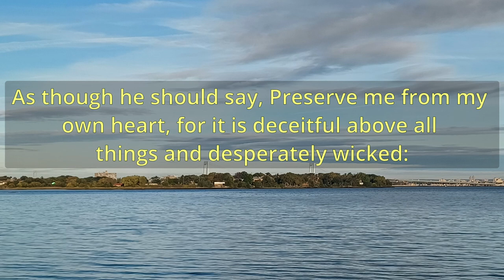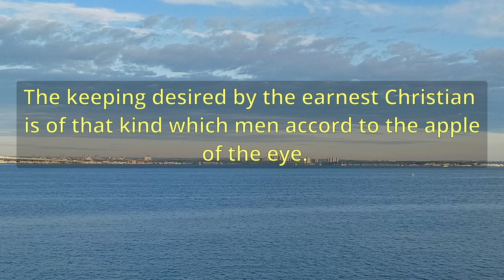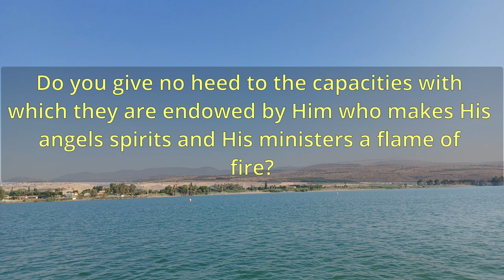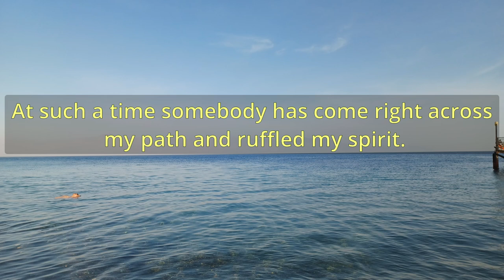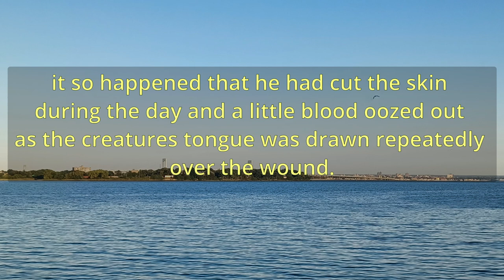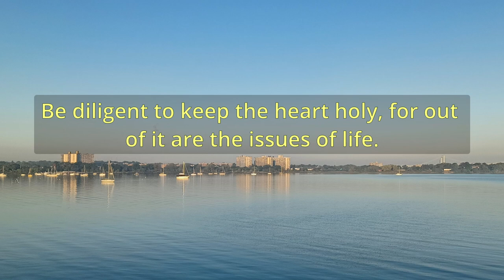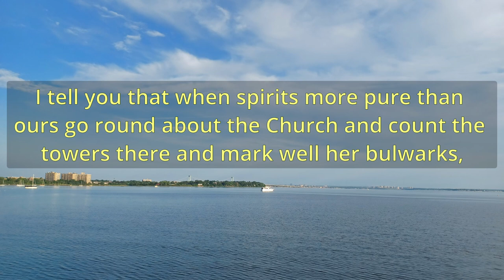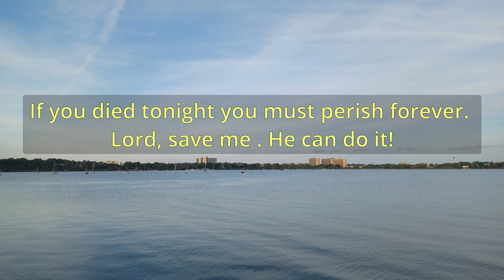"The EyeA Similitude" (A10904) - Charles Spurgeon Sermons